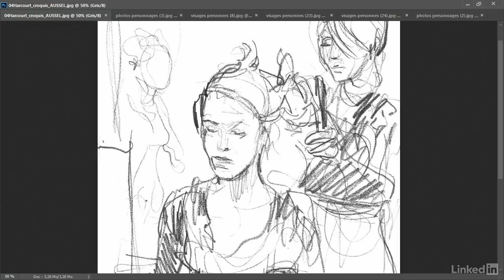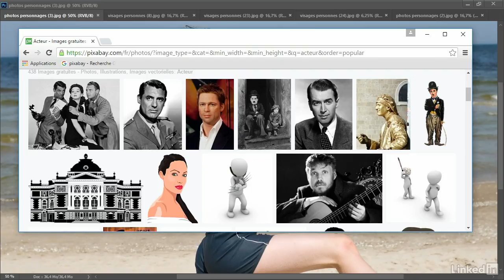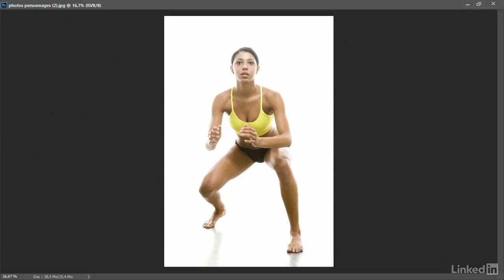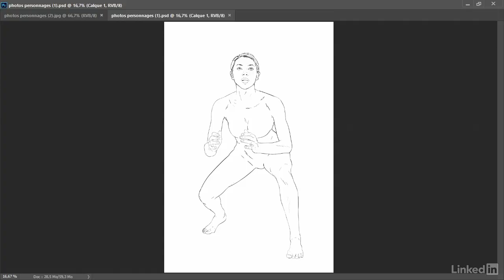Tutoriel Dessin : Choisir ses modèles | video2brain.com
Vous devez prendre le temps de choisir des modèles qui vont vous inspirer et vous permettre d'évoluer. Mais aussi, ces modèles ne doivent pas vous induire en erreur.

Ce tutoriel est un extrait de la formation intitulée « Les fondamentaux du dessin : Les personnages », réalisée par le formateur expert Jean-Paul Aussel chez video2brain.com.